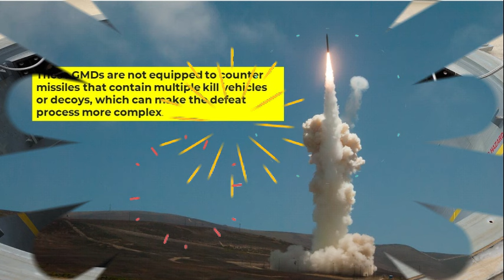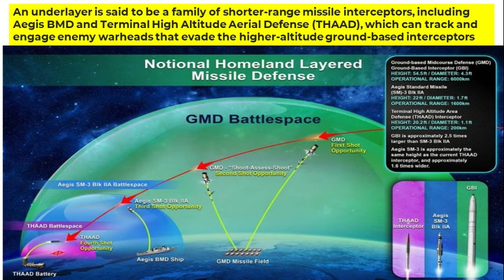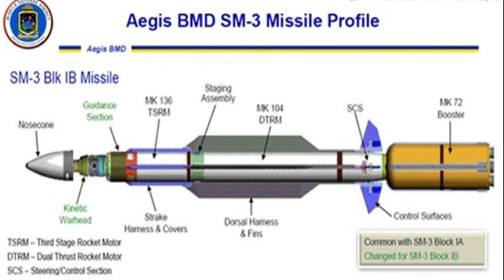Breaking Down China's Threat and US Next-Gen Interceptor Plans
Join us as we delve into the rising threat from China and the US's next-generation interceptor plans. We'll break down China's advanced military technology and the potential impact on US defense strategies.

Expert Finds THAAD, Patriot & SM-3 'Ineffective'
EurAsian Times
Next Generation Interceptor Archives
NGI
What is the next generation interceptor program?
Does the US have a missile interceptor?
What is the strongest air defense system in the world?
नेक्स्ट जनरेशन इंटरसेप्टर प्रोग्राम क्या है?
Lockheed wins competition to build next-gen interceptor
Lockheed wins US missile defense contract worth $17 billion